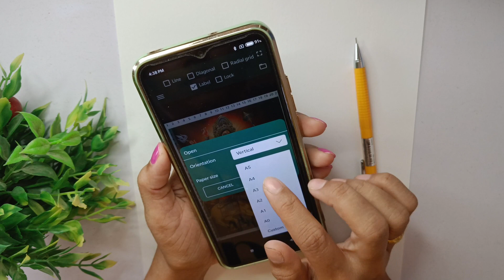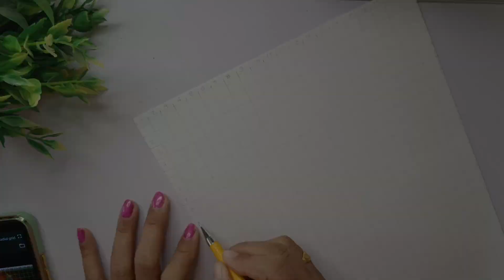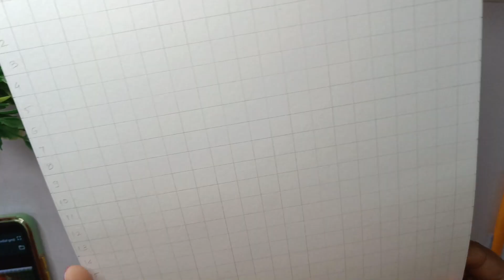How to use grid method | Tutorial video | Grid App ko kaise use kare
How to use grid method | Grid App ko kaise use kare |

Need your support my yt family ♥️